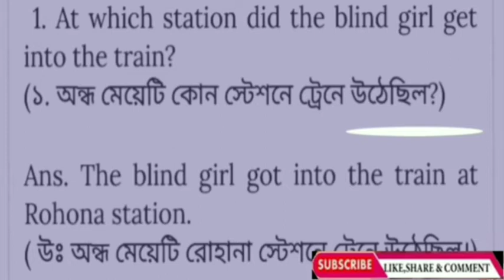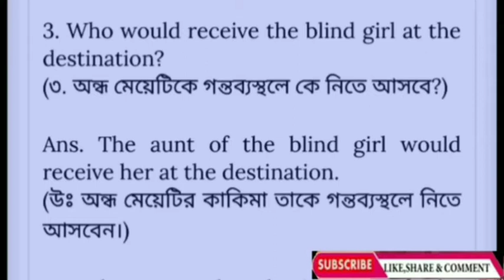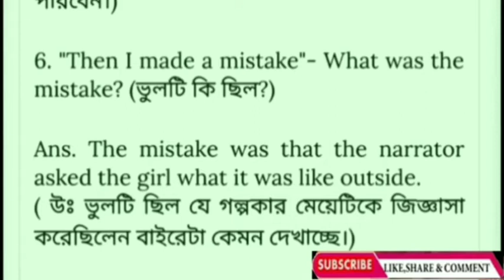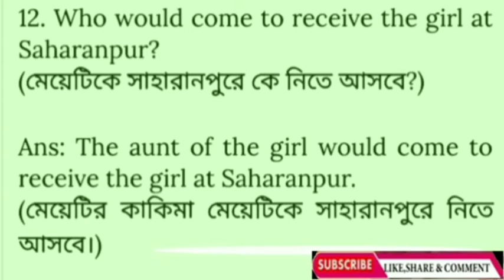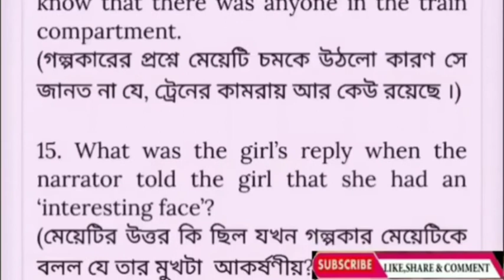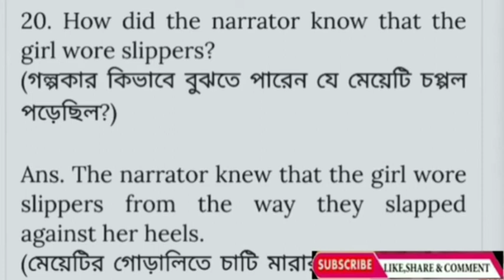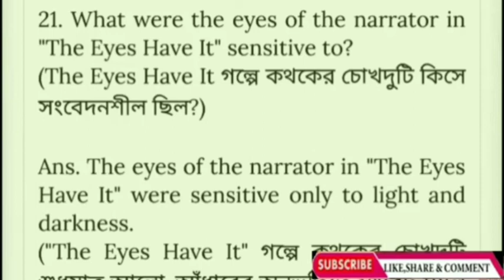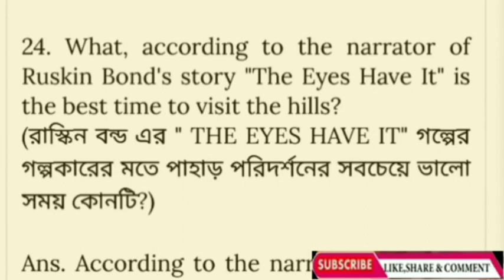The eyes have it important SAQ|hs the eyes have it suggestion|wbchse English prose suggestion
This video is very helpful for you.

এখন বাড়িতে বসে কমপ্লিট অনলাইন টিউশন || complete Online coaching from home ||

যত দিন যাচ্ছে তত অনলাইনের ব্যবহার বেড়েই চলেছে। আজ আমরা সবকিছুই হাতের মুঠোয় একটা মোবাইল এর দ্বারা অনলাইনে পেয়ে যাই। তাহলে অনলাইনে শিক্ষক কেন নয়?
তাই আমি আছি সবার সহযোগিতায়। I am always with you.